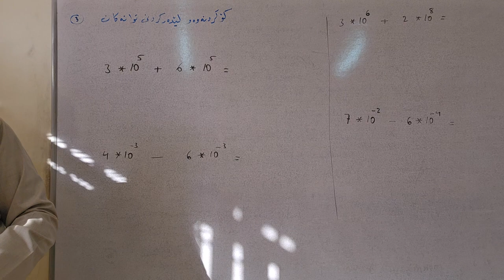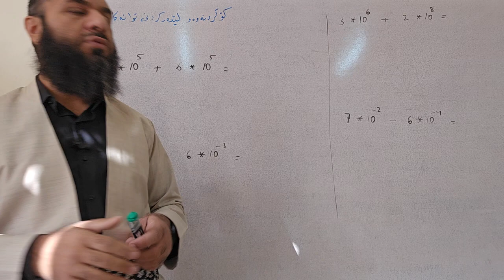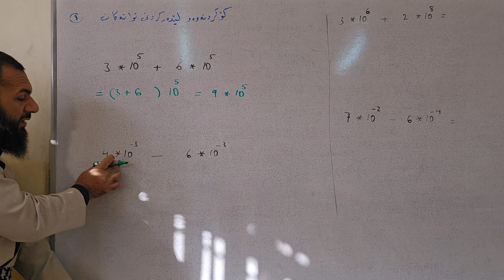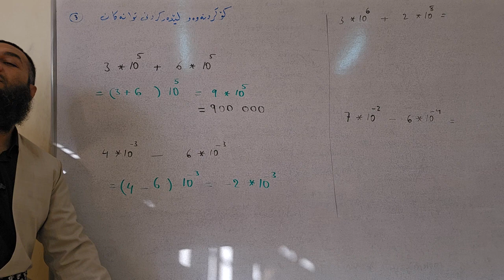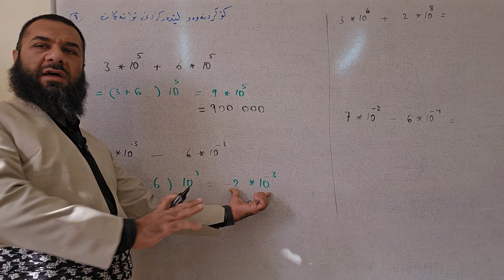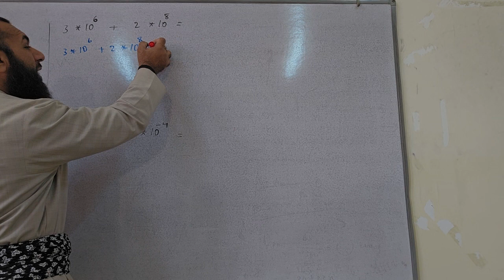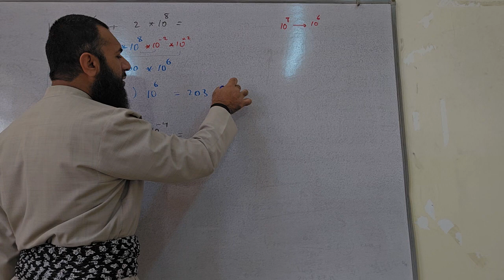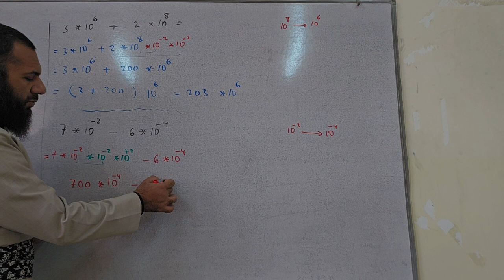توانەکان ـ کۆکردنەوەو لێدەرکردن